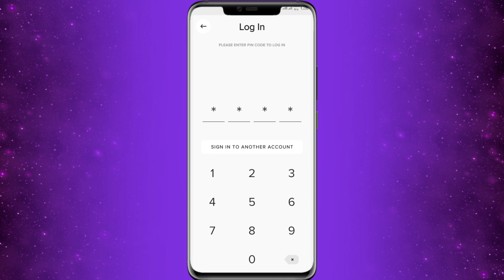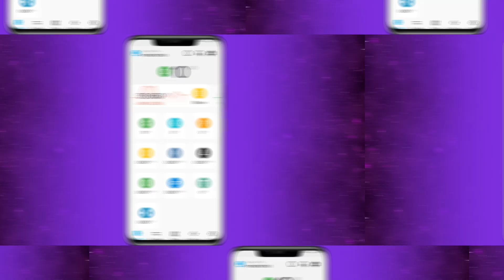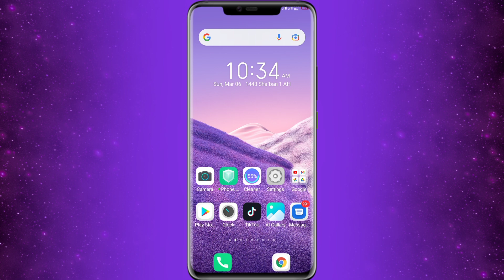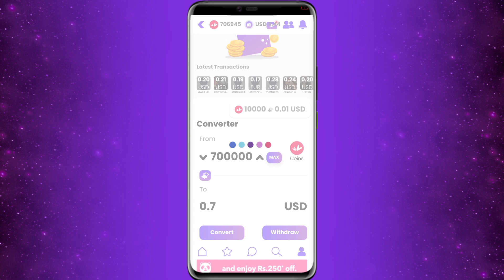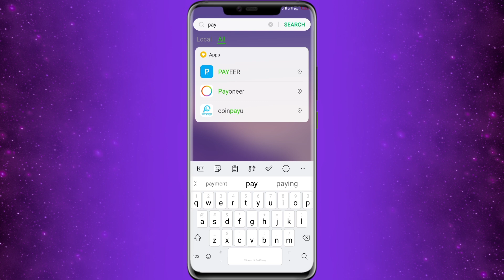Live Payment Proof - New Earning App Withdraw Jazzcash/Easypaisa | Earning App 2022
Online earning without investment Pakistan main kaise kare. Aaj apko aik "New Earning App" ke bary ma bataya jay ga. Is NEW EARNING APP se aap log achi ONLINE EARNING kar paao gy. Agar aap sirf apny Mobile se online earning karna chahty ho. To aaj aappko aik kamal online earning app batane ja raha hon. Is online earning app par aap log videos like kar ke online earning kar sakty ho. Is ke illawa friends ko invite karke online earning kar sakty ho. Aap "Without Investment" mobile se earring kar paao gy.
Aapko Live Withdraw kar ke dikhaya hai. Yeh app 100% real earning app hai. Jis se aap friends invite karke, tasks complete karke, aur photos like karke online earning kar paao gy.

Cover Topics :
1: New Earning App in Pakistan
2: Online Earning in Pakistan 2022
3: Online Earning in Pakistan Without Investment
4: How to Earn Money Online in Pakistan 2022
5: Online Earning in Pakistan Without Investment 2022
6: How to Earn Money From Mobile 2022
7: Best Online Earning App in Pakistan 2022
8: Real Earning App With Proof

Snack video : rj usman shafiq